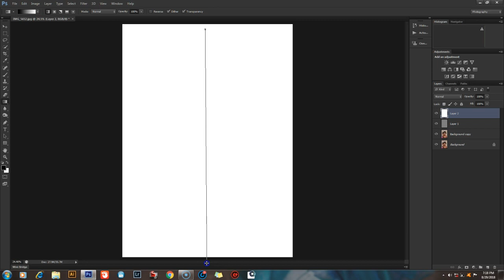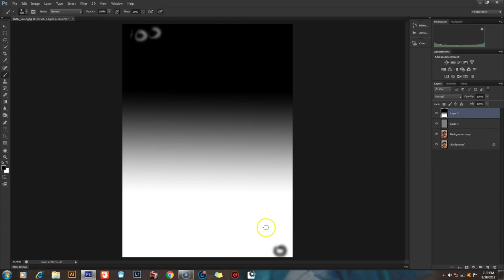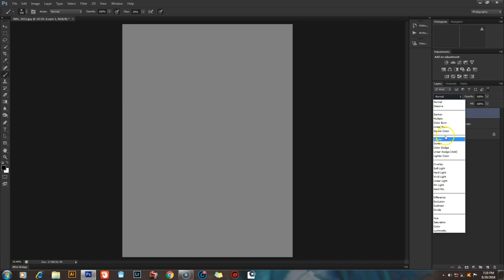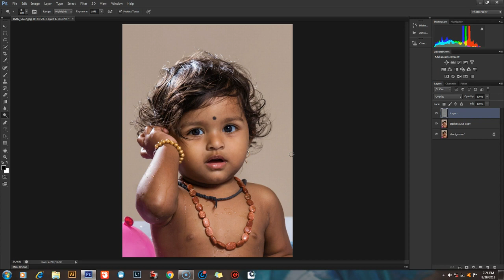Photoshop -Basic Dodging and Burning (മലയാളം)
New photoshop tutorial! This time we are looking at Dodging and Burning in photoshop. This technique helps us to give more dimension to our photos.

Learn basic dodging and Burning in malayalam here